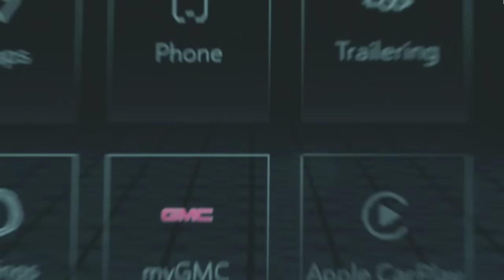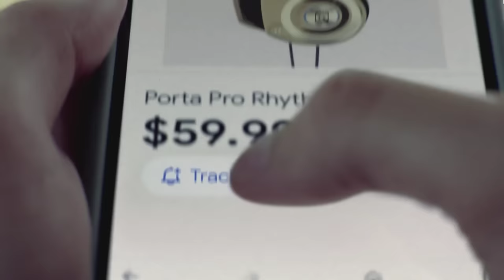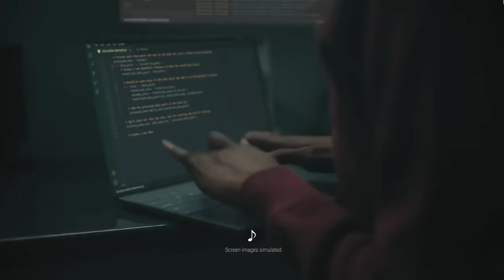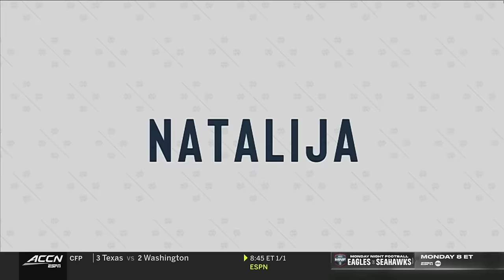Purdue vs. Notre Dame Full Game Replay | 2023-24 ACC Women’s Basketball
#14 Notre Dame care of their Hoosier state rivals, defeating the Boilermakers, 76-39. The story of this game was the greatness of Notre Dame freshman Hannah Hidalgo. Hidalgo came up just a little short of a quadruple-double. She had 23 points, 10 rebounds, eight assists, and seven steals in the game, and a block for good measure. Maddy Westbeld had a double-double of her own with 15 points and 12 rebounds. Natalija Marshall added 14 points and seven rebounds.